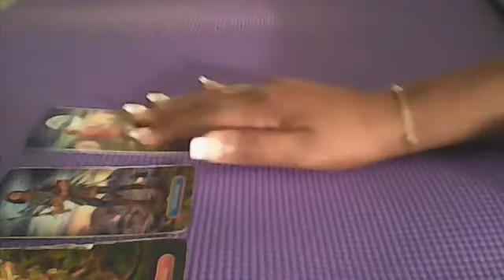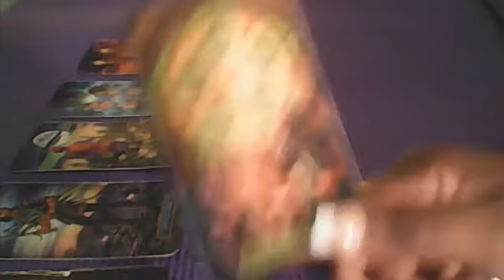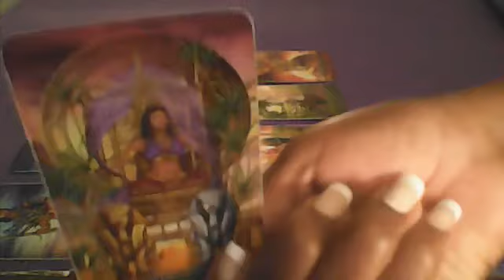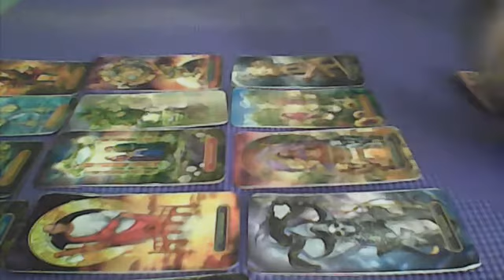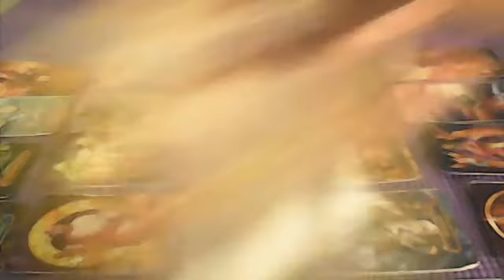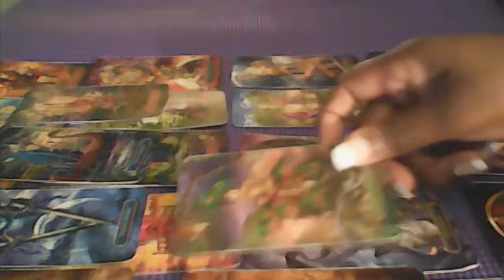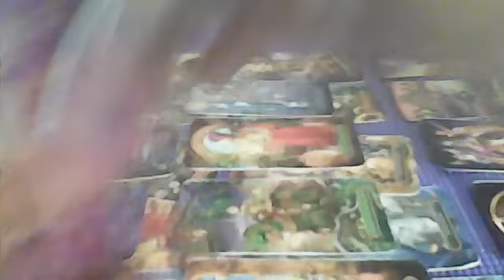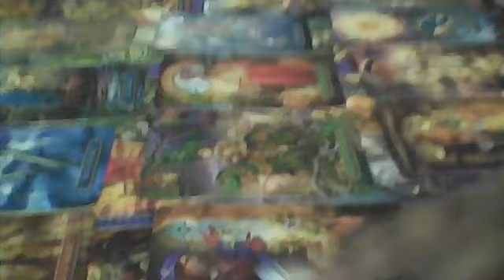SAGITTARIUS!! A STORY TO TELL!! SOMEONES HAVING A HARD TIME WALKING AWAY!!